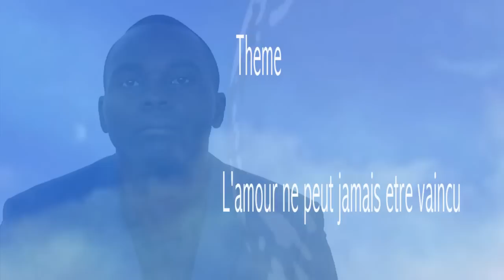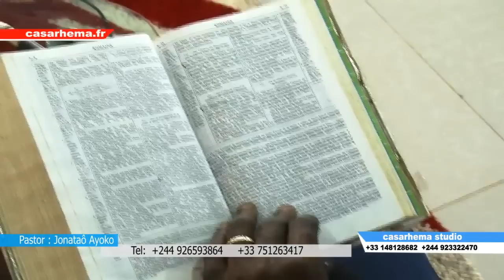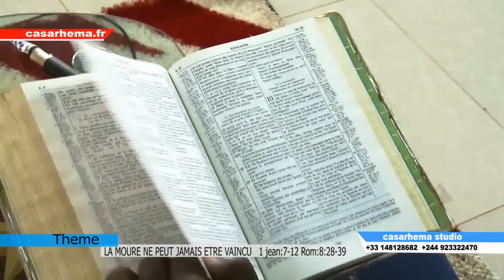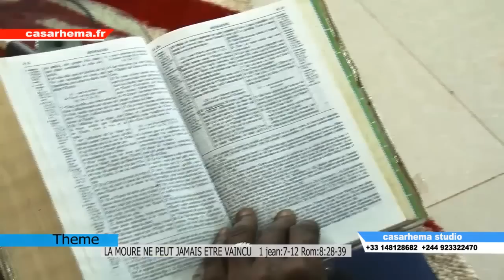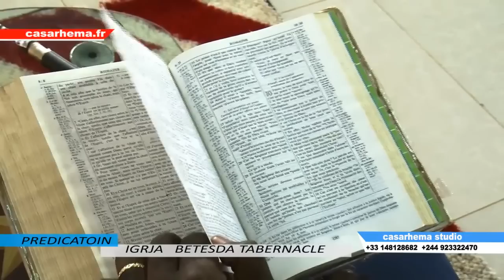pastor Jonataô Ayokode luanda Angola